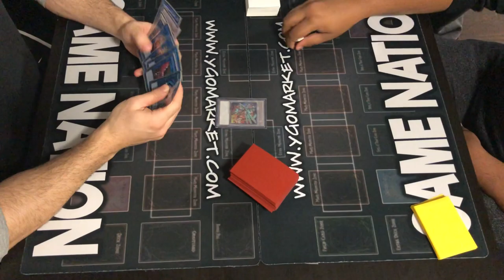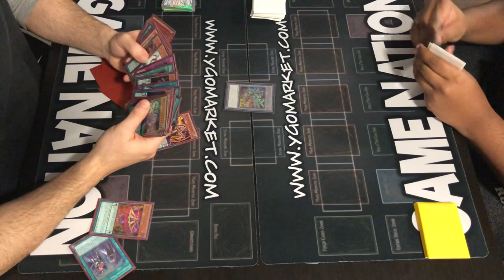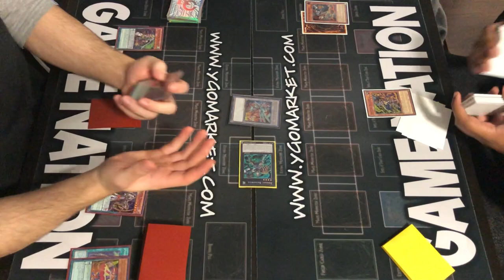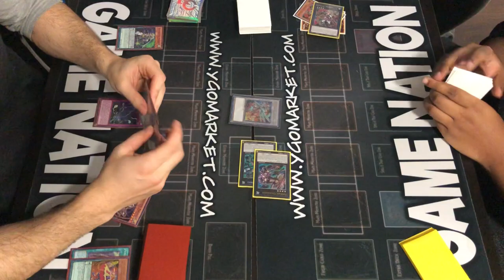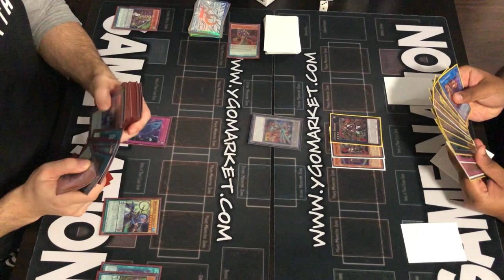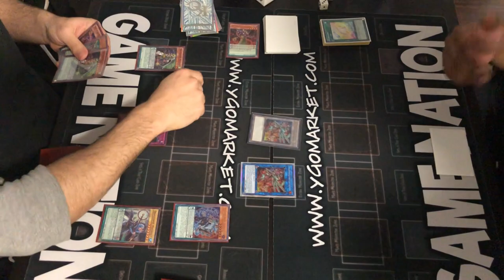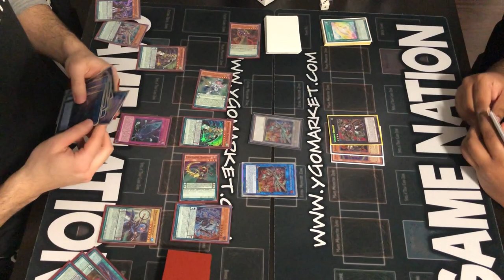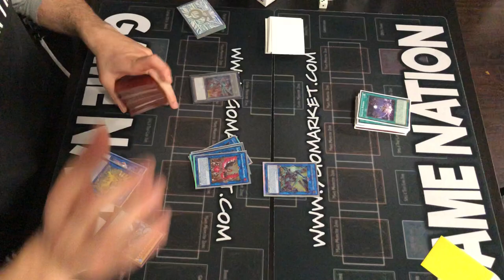TRIF GAMING VS 2 RAT ZOODIAC LINK FORMAT LIVE MATCH!!! CURRENT PENDULUMS VS 2 RAT LINK ZOO! YUGIOH!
--- TURN OFF ADBLOCK AND/OR CLICK AN AD OR TWO :D
--- IF U BUY FROM AMAZON USE MY
--- SIGN UP AS AN UBER DRIVER WITH MY CODE: SN5GXUE
THANKS FOR THE SUPPORT GUYS I LOVE YOU ALL